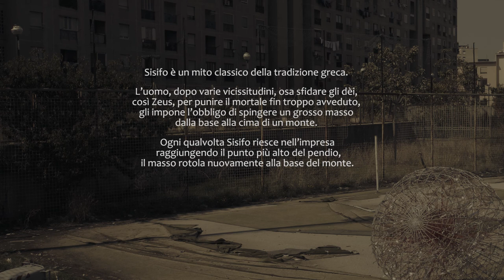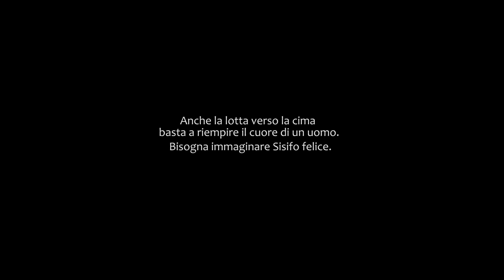SISIFO FELICE - a preta ca cammina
Raccontare in video un’ azione ludico-performativa.
Performance promossa dai Maestri di strada ed il collettivo  ATI suffix nei quartieri di Ponticelli, Barra e San Giovanni a Teduccio in collaborazione con la Biennale di Architettura di Orleans.
Supporto video di Daniele De Stefano e ZAP! associazione di Promozione Sociale